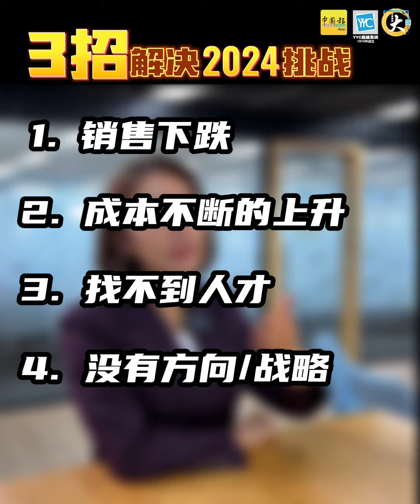给你3招，让你解决2024年的挑战！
销售下跌？成本不断上升？
找不到人才？没有方向和战略？现金流很吃紧？
遇到这些问题，你只能大喊“怎么办”？

不要怕，只需简单的3招你就能解决这些挑战！
1️⃣ 战略
2️⃣ 人才
3️⃣ 现金流

马上报名今年唯一一场《战略、人才、现金流》免费线上课程，你将学会：
1️⃣ 如何找出你的强项+ 弱点+现今趋势，营造出你的新焦点与战略，在短时间内用对的战略打造出成绩
2️⃣ 如何从内部营造出更多的现金流，打造至少6个月运营现金流
3️⃣ 3步如何选人，留人，让人才与老板一条心，目标一致，创出成绩。

我们使用本地真实的案列来为你讲解更多战略和方法，让你赢战2024！
马上点击链接报名参加！